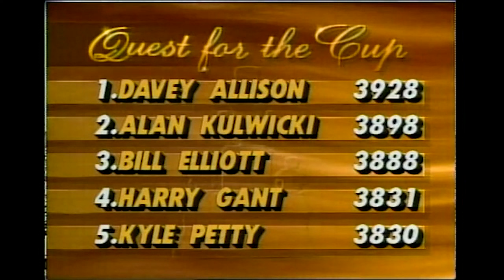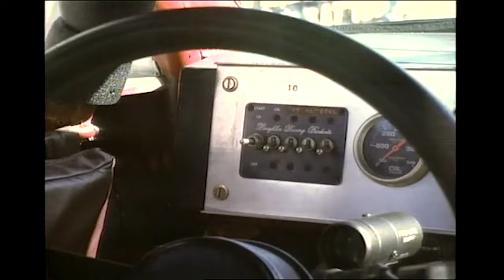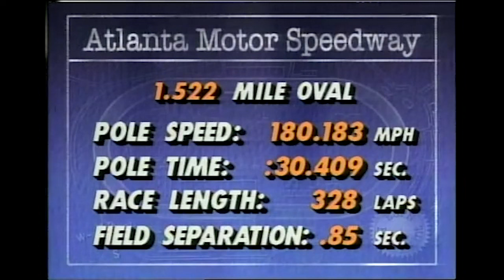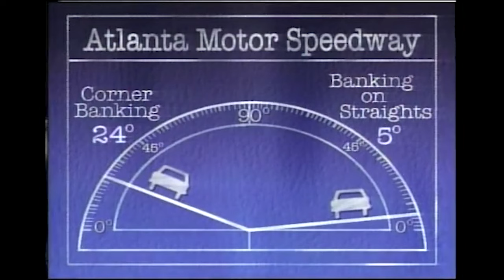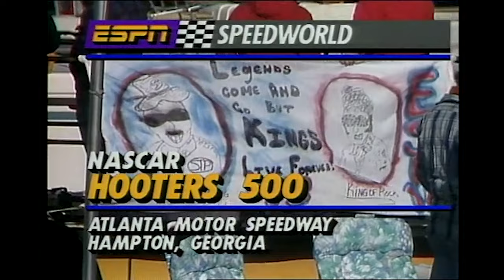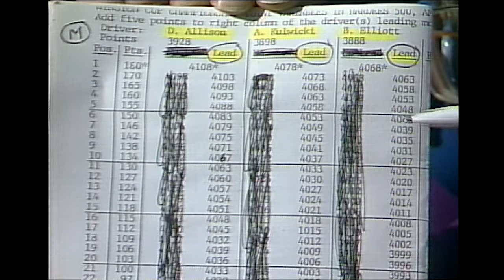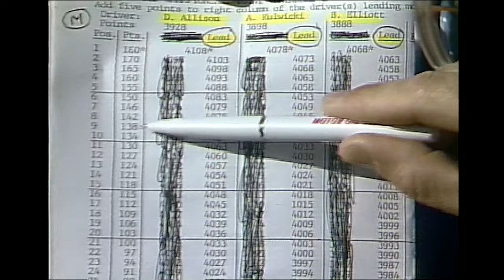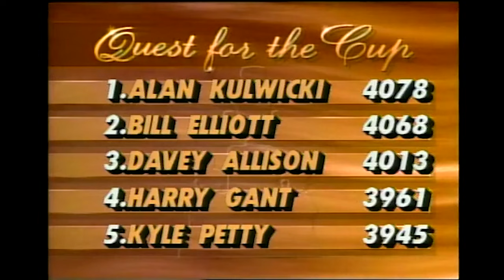1992 Hooters 500 from Atlanta Motor Speedway | NASCAR Classic Full Race Replay